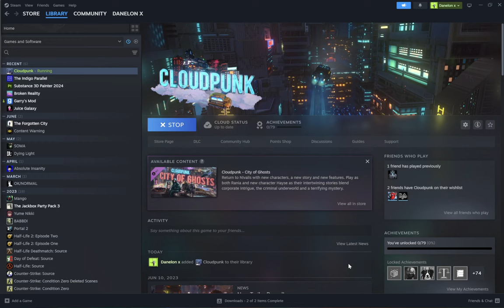Cloudpunk - First Delivery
A neon-noir story in a rain-drenched cyberpunk metropolis. It’s your first night on the job working for the Cloudpunk delivery service. Two rules: Don’t miss a delivery and don’t ask what’s in the package.